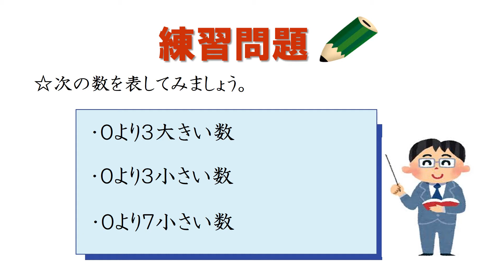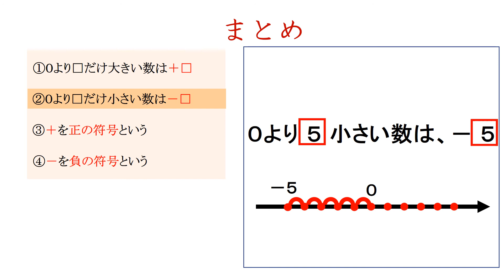中1＿正の数・負の数の必要性と意味（日本語版）